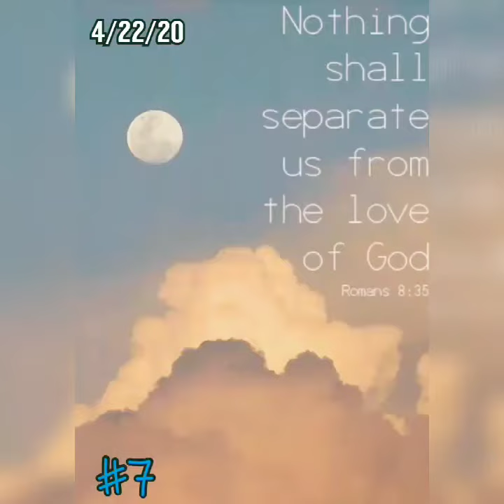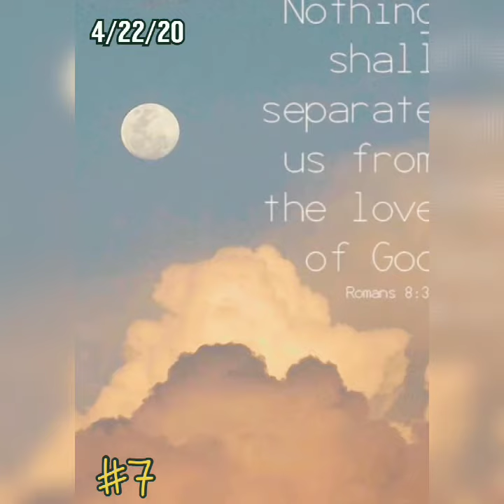Nothing Will Separate Us From CHRIST (Quote#7)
Hello Everyone So Here We Are 14 Quotes Count Down & This Is Quote #7 & For This Quote I Just Talk About How Nothing Can Separate Us From CHRIST Unless You Separate Yourself From Him So My Recommendations Is Don't Stick To GOD Like Glue! & I Also Give My Advice & Opinions But Yes Guys This Quote & The Others I'm Posting Are For Day April 4/22/20 Plz Enjoy Prayer At The 14th Main Quote Thank You Guys For Watching Blessings! 💙🙏